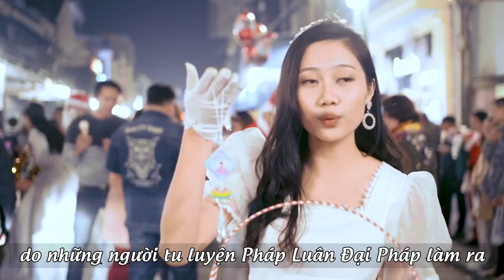Món quà vô giá gửi tặng bạn đêm Giáng Sinh